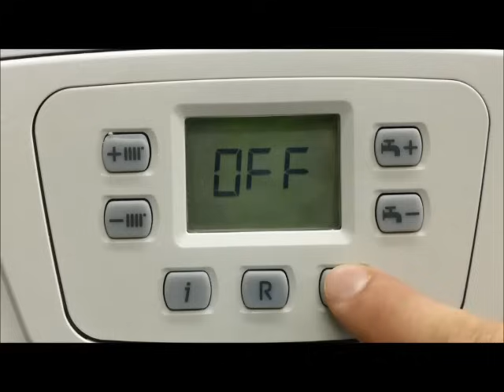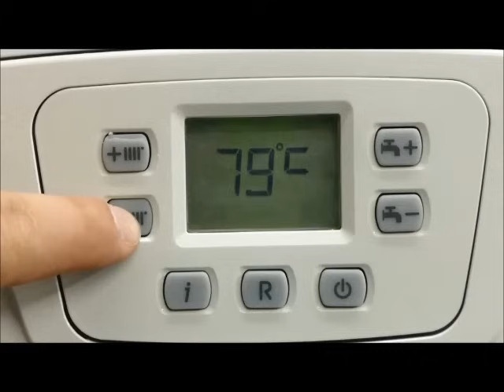Caldera Baxi - Manejo básico del equipo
De la mano de nuestro experto Lucas Bertera te mostramos el funcionamiento básico del display de calderas Main Four, Fourtech y Eco 5 Compact.

Al presionar el botón de encendido encontrándose la caldera apagada:
- Presioná una vez el botón para iniciar la función de agua caliente sanitaria.
- Presionalo una segunda vez para que comience a trabajar simultáneamente en calefacción y agua caliente sanitaria
- Presionalo tres veces para que la caldera funcione exclusivamente en calefaccion.
- Presionalo una cuarta vez para apagar el equipo.

Para regular la temperatura del agua caliente podemos utilizar los botones indicados con canillas, pudiendo alcanzar un máximo de 60° y un mínimo de 35°.

Para ajustar la temperatura del sistema de calefaccion, presioná los botones indicados con íconos de radiadores (indistintamente si se tratase de radiadores o piso radiante).